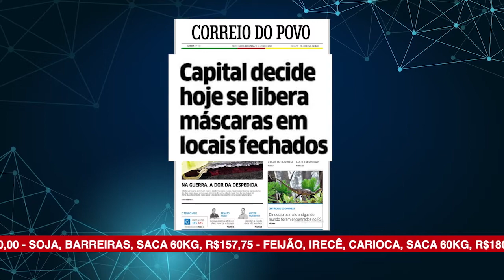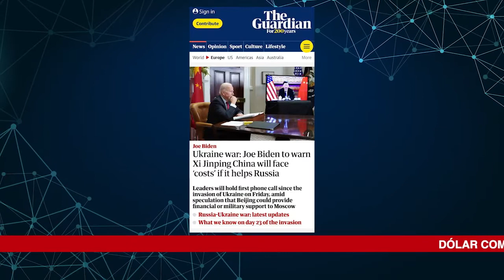ALBA News 18/03/2022 - Principais manchetes dos jornais do dia